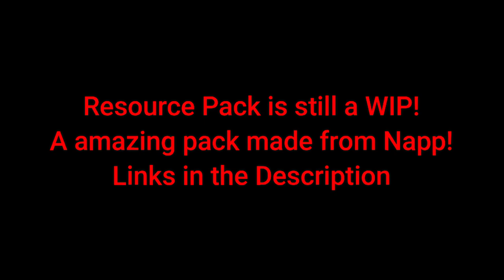Napp Bros 1.0 | Minecraft | Mario in Minecraft!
Hello, this is a Cinematic and before & after for Napp Bros. If you guys want this Resource Pack please go under the Links. Big Thanks to the Napp Team for making the Resource Pack. Great Resource Pack.  The Resource Pack is still a WIP. This is the the first release of the pack. Napp Bros 1.0. Hope you enjoy the video.
Links:

Also, the Shaders I used are BSL here is the Link for BSL

If the link doesn't work use my Code